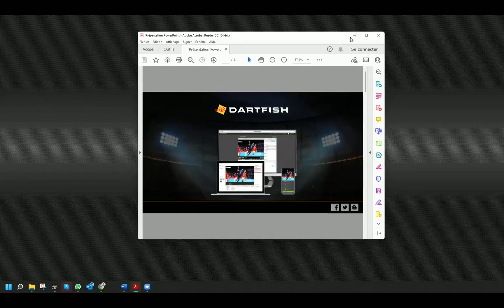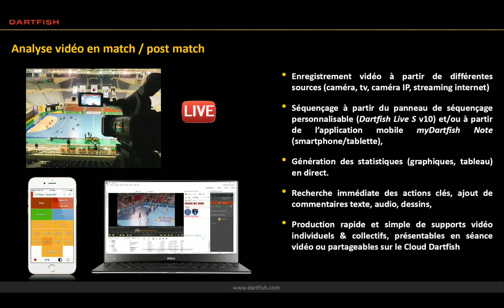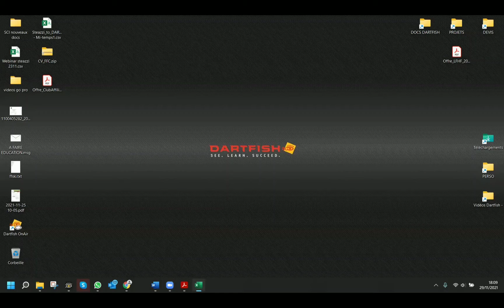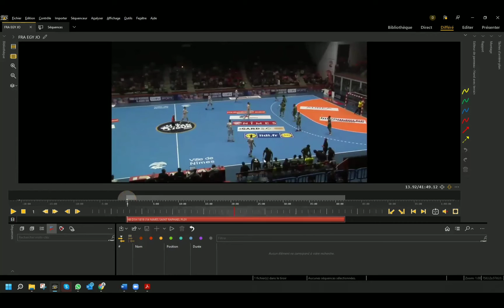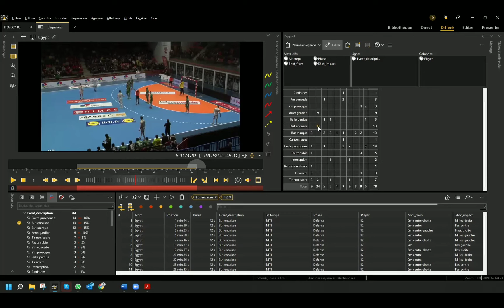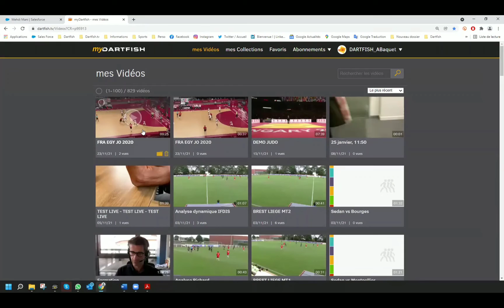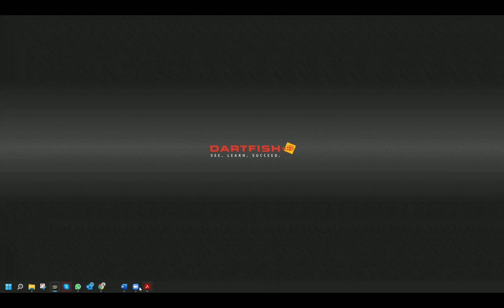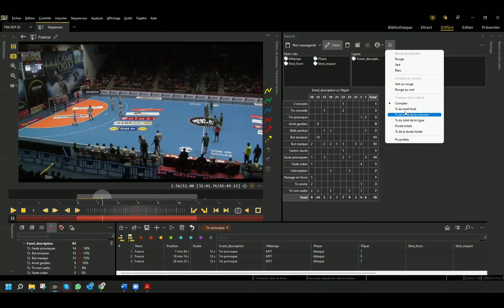Webinaire Steazzi - Dartfish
Comment importer des données Steazzi dans Dartfish et ainsi gagner du temps sur votre séquençage.